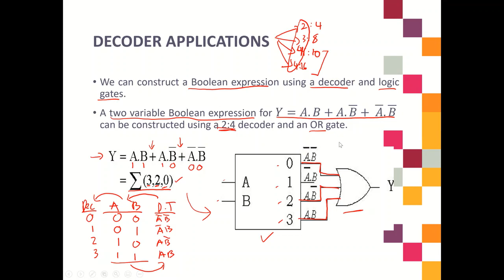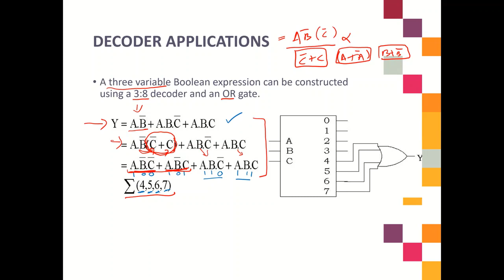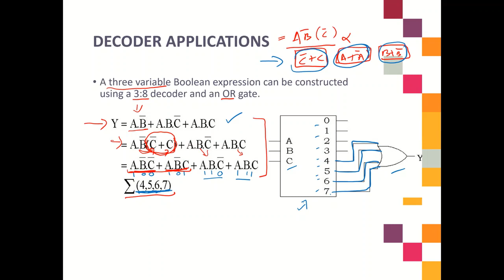4) Decoder Applications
Chapter 6: Code Conversion